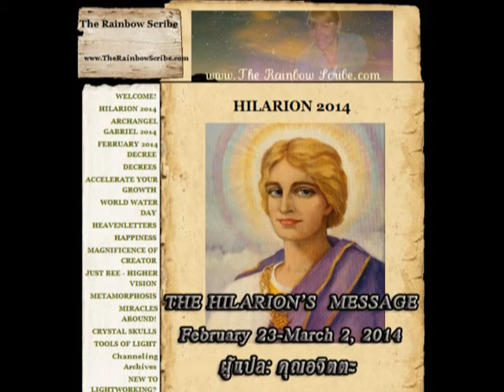HILARION February 23 March 2, 2014